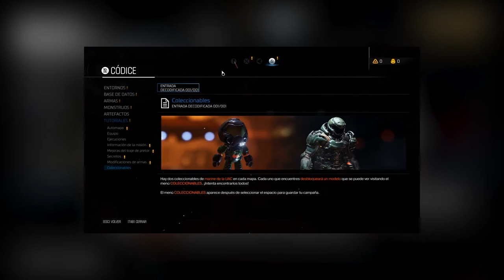Análisis Doom | Naruedyoh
Compara DOOM y usa el código NARUEDYOH para obtener un descuento

¿Qué componentes tiene mi PC?